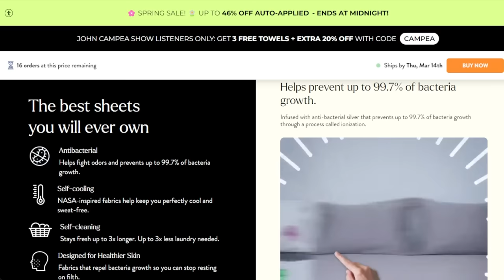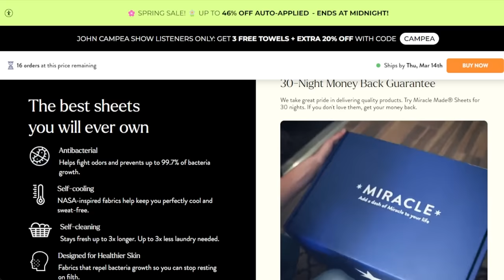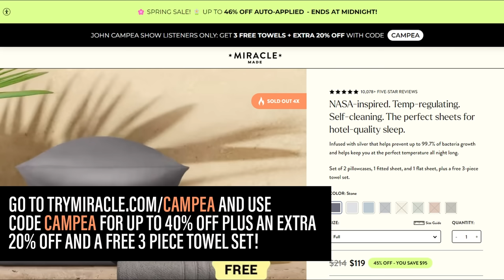Bad Boys 4 Official Title Revealed As New Trailer Drops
The TJCS crew discuss the first trailer and official title reveal for Bad Boys 4 starring Will Smith and Martin Lawrence.

Mic pre-amps

Streaming Software
Wirecast Pro